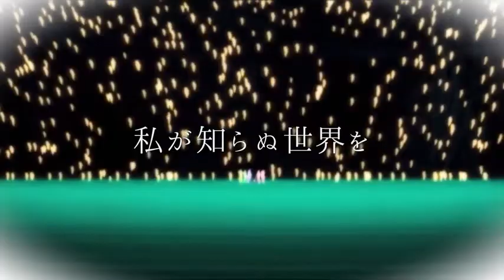[MAD] Yuuki Yuuna Wa Yuusha De Aru - Border Of Life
~~~Credit~~~
- ゆゆゆ 結城友奈

結城友奈は英雄
結城友奈はゆうしゃである

Ringkasan Anime Yuuki Yuuna Is a Hero:
Yuki Yuna Adalah Pahlawan

Yuki Yuna is a Hero (結城友奈は勇者である, Yūki Yūna wa Yūsha de Aru ) adalah serial televisi anime Jepang 12 episode yangdibuat oleh Takahiro , diproduksi oleh Studio Gokumi dan disutradarai oleh Seiji Kishi sebagai bagian dari proyek media yang disebut Proyek Takahiro IV. Serial ini ditayangkan di Jepang antara 17 Oktober dan 26 Desember 2014 di MBS . Anime ini telah dilisensi olehlabel Amerika Utara Pony Canyon Ponycan USA. Beberapa novel ringan danseri manga telah diterbitkan oleh ASCII Media Works . Sebuah PlayStation Vitavideo game dirilis di Jepang pada Februari 2015. Sebuah novel visual untuk Windows dirilis pada Desember 2014 dengan volume DVD dan Blu-ray Disc pertama untuk anime, dengan yang kedua dirilis dengan volume keenam pada Mei 2015. Musim anime kedua proyek, yang terdiri dari adaptasi novel ringan prekuel dan seri sekuel, berlangsung antara Maret 2017 dan Januari 2018. Sebuah game smartphone diluncurkan pada tahun 2017 dan menerima serial anime pendek berjudul Yūki Yūna wa Yūsha de Aru Churutto! , yang ditayangkan antara April hingga Juni 2021. Proyek musim anime ketiga akan tayang perdana pada Oktober 2021.